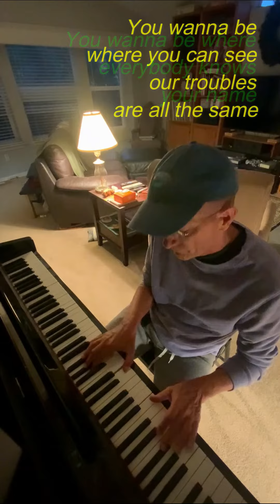Theme from "Cheers"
with a bit of reharmonization